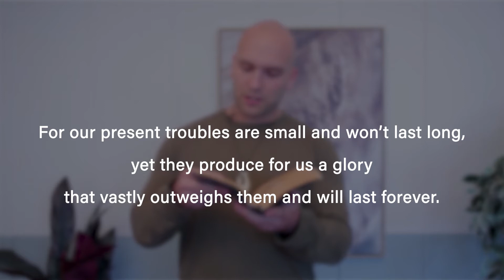Staff Chats | Caleb Finlayson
How are you doing? How are you REALLY doing?

Caleb has a great reminder of who we need to fix our eyes on.

Hint: Not on us.